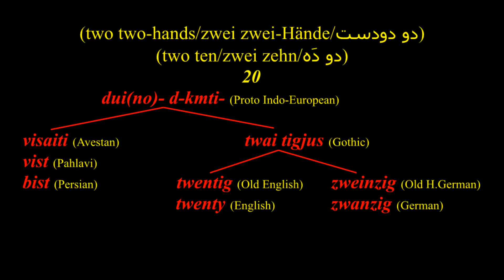Comparison of Numbers / Vergleich der Zahlen / سنجش شماره ها